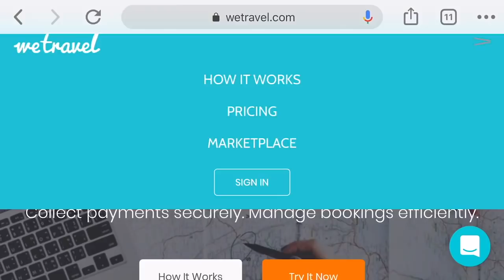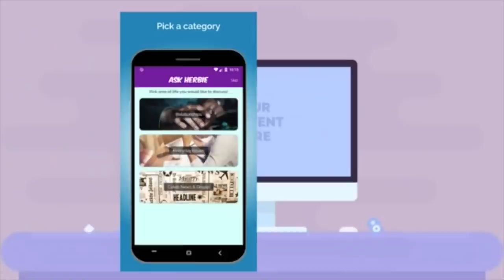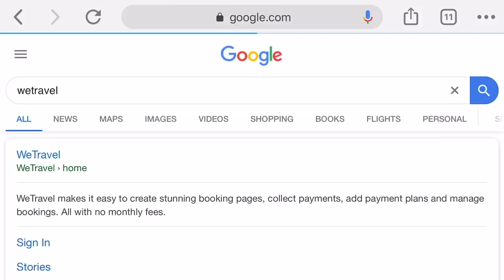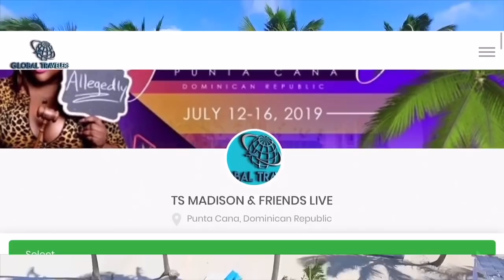Ts Madison +Funky Dineva + Miss Sophia "The Queens Supreme Court" DALLAS (EDITED VERSION)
WASSUP EVERYBODY HERE IS THE EDITED VERSION OF THE DALLAS SHOW!